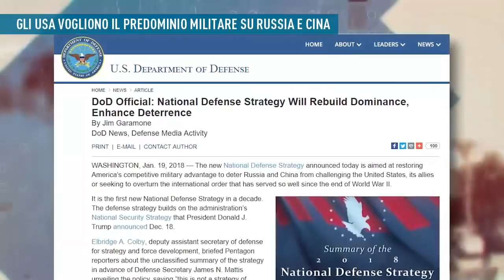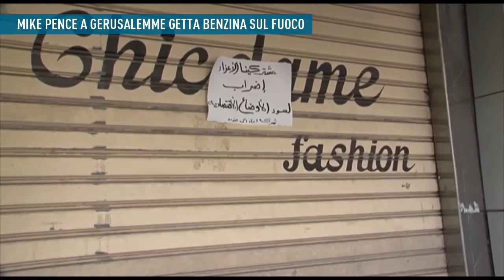PTV News 23.01.18 - Un'economia per pochi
- Gli USA vogliono il predominio militare su Russia e Cina
- Mike Pence a Gerusalemme getta benzina sul fuoco

MILIONI DI OCCHI PER UN’ALTRA VISIONE DEL MONDO
Scegli di vedere
Sostieni Pandora TV con un abbonamento mensile
Da ora puoi scegliere la tua informazione.

Sottoscrivi l’abbonamento a Pandora TV. Ora puoi decidere non solo se esisteremo, ma anche quanto tempo resisteremo nella lotta per una informazione libera.

Abbonamento con bonifico bancario IBAN IT82P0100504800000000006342 intestato ad Associazione Democrazia nella Comunicazione
Abbonamento con PostePay 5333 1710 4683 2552 intestata a Giulietto Chiesa